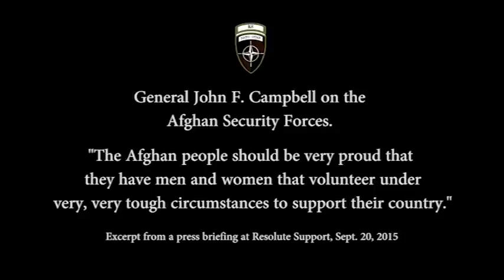General John F Campbell on the ANDSF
On this year's Eid, I want to bring attention to the Afghan National Defense and Security Forces who, through great sacrifice to themselves and their Families, are spending this holiday protecting and serving their country so that their citizens and guests can celebrate in safety and peace.